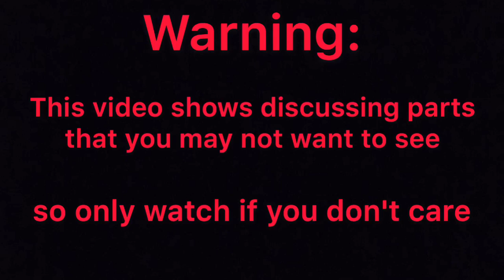Trying to eat a lemon 🍋 - challenge (disgusting)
Guys, only watch if you dare to. In this vid i spat out the lemon 🍋 and i showed it to you guys!